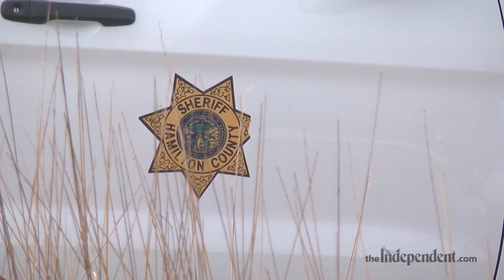Train Hits Pickup Near Aurora, NE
A train collided with a Ford pickup truck near Norder Supply Inc. just west of Aurora, Nebraska on Monday. The driver of the Ford Super Duty was transported to the local hospital in Aurora by ambulance. The railway is owned by Burlington Northern Santa Fe Railways. According to a Hamilton County Sheriff's officer, the driver was conscious when he was transported away from the scene.